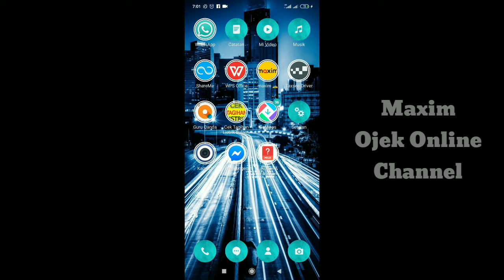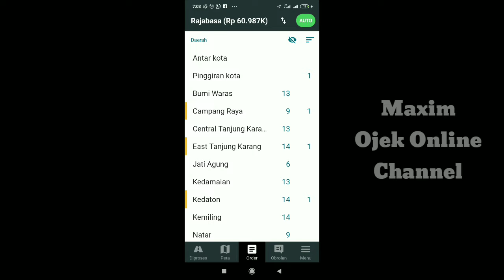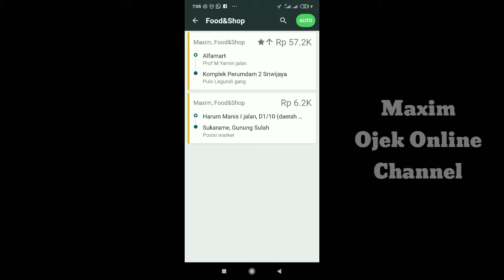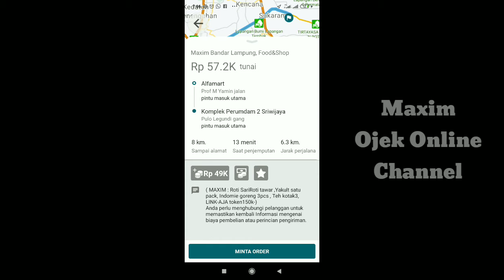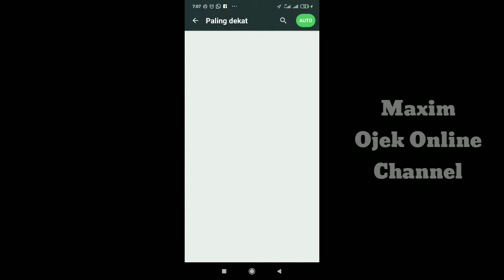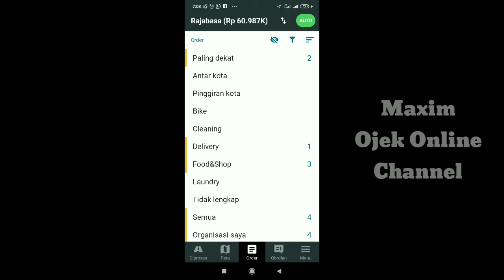Driver Maxim Pemula ??? Maxim Pemula Harus Tau Ini Agar Bisa Ngebid ~ Maxim Ojek Online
Driver Maxim Pemula harus mengetahui dasar-dasar penggunaan Maxim driver agar bisa mendapatkan orderan. driver Pemula biasanya masih belum banyak yang tahu tentang kondisi Maxim dan cara menjalankan. nah dengan video ini semoga bisa memperoleh orderan ya dan tau lebih banyak tentang Maxim...